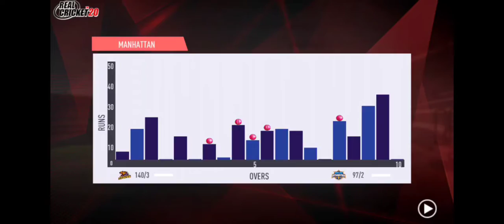Final part of Kolkata tigers vs delhi dynamites |real cricket|gameplayhighlights